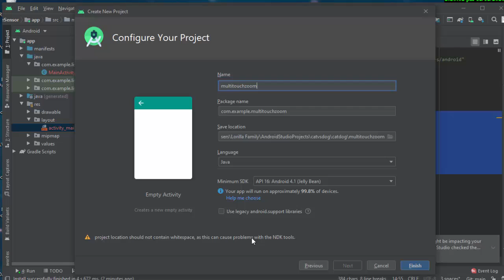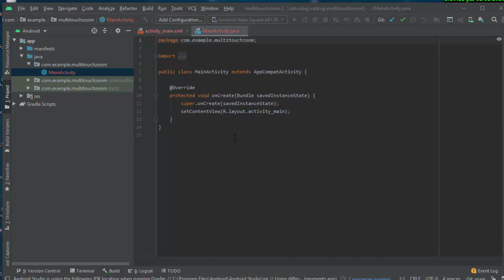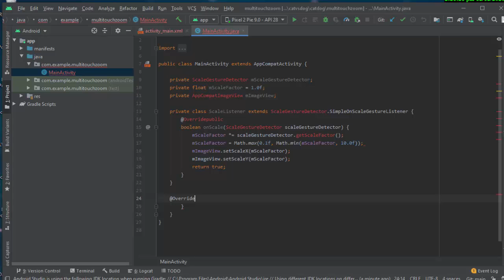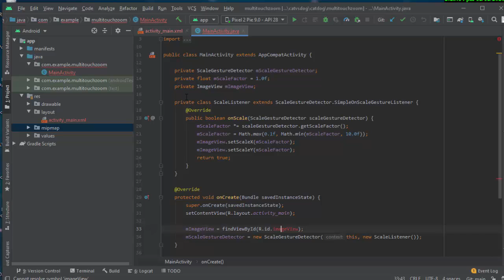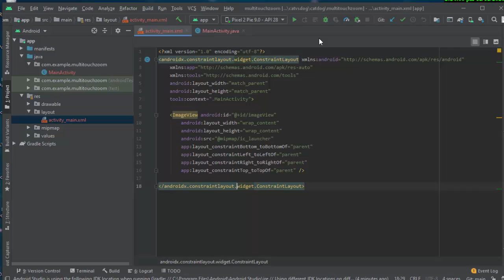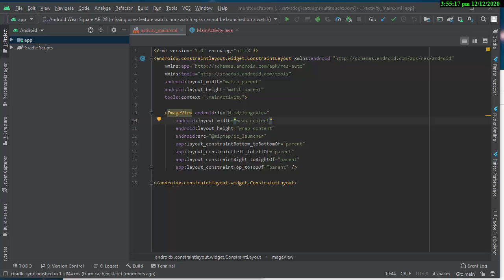【Android Studio】 Multi touch zoom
edwardlance.lorilla

edward1995

 stay awesome

ACADEMIC CBSE Syllabus Learn Accounting Basics Auditing Course on Computer Concepts (CCC) Tutorial Learn Financial Accounting Learn Forex Trading Learn Statistics COMPUTER SCIENCE Adaptive Software Development Learn Agile Methodology Learn Agile Data Science Learn Artificial Intelligence Learn Computer Programming Inter Process Communication Learn C by Examples Learn Basics of Computers Learn Basics of Computers Science Learn Basic Electronics Learn Behavior Driven Development Learn Cloud Computing Learn Compiler Design Learn Computer Concepts Learn Computer Fundamentals Learn Computer Graphics Computer Logical Organization Computer Programming Learn Cryptography Computer Networking Learn Data Mining Data Structure  Algorithms Design and Analysis of Algorithms Learn DBMS Learn Digital Circuits Digital Image Processing Discrete Mathematics Learn Distributed DBMS Learn Data Warehouse Learn E-Commerce Learn Embedded Systems Learn Estimation Techniques Learn Extreme Programming Learn Functional Programming Learn Graph Theory Learn HTTP Learn Human Computer Interface Information Security and Cyber Law Internet of Things (IoT) Internet Technologies Learn IPv4 Learn IPv6 Image Processing with Java Mgmt Information System Learn Microprocessor Learn Mobile Computing Learn Network Theory Learn OOAD Learn Operating System Learn Parallel Algorithm Parallel Computer Architecture Programming Methodologies Learn SEO Techniques Learn SOA Learn SOAP Software Architecture Design Software Engineering S/W Development Life Cycle (SDLC) Learn UDDI Learn UML DIGITAL MARKETING Learn Amazon Marketplace Learn A/B Testing Content Marketing Conversion Rate Optimization Learn Digital Marketing Learn Email Marketing Learn Facebook Marketing Learn Google Plus Marketing Learn Google Tag Manager Learn Instagram Marketing Learn Mobile Marketing Learn Online Marketing Learn Pay Per Click Learn Pinterest Marketing Learn SEO Techniques Learn Social Media Marketing Learn Twitter Marketing Learn Youtube Marketing Learn Web Analytics MONUMENTS Adhai Din Ka Jhonpra Aihole Temples Ajanta Caves Agra Fort Aguada Fort Akbars Tomb Amer Fort Badami Caves Bandel Church Basilica of Bom Jesus Church Bhadra Fort Bara Imambara Bibi ka Maqbara Bijapur Fort Brihadeeswara Temple Chittorgarh Fort Chunar Fort Diu Fort Fatehpur Sikri Fort Feroz Shah Kotla Fort Golconda Fort Golden Temple Gwalior Fort Jahanpanah Fort Jagannath Temple Jaigarh Fort Jaisalmer Fort Junagarh Fort Kumbhalgarh Fort Lohagarh Fort Mehrangarh Fort Purana Qila Ranthambore Fort Red Fort Rohtasgarh Fort Salimgarh Fort Taj Mahal MACHINE LEARNING Artificial Intelligence with Python Learn Caffe2 Deep Learning with Keras Learn H2O Python Deep Learning Learn Keras Learn Knime Logistic Regression in Python Learn Machine Learning Learn Apache MXNet Learn PyBrain Learn PyTorch Learn Scikit Learn Learn TensorFlow Learn Theano Learn Time Series Machine Learning with Python Learn Microsoft Cognitive Toolkit Learn Python Data Science MATHEMATICS 3D Figures and Volumes Angles Lines and Polygons Add and Subtract Fractions Add and Subtract Whole Numbers Add and Subtract Decimal Numbers Circumference and Area of Circles Convert between Fraction, Decimal  Percents Converting Fractions to Decimals Converting Decimals to Fractions Equations and Applications Equivalent Plotting Ordering Evaluating and Writing